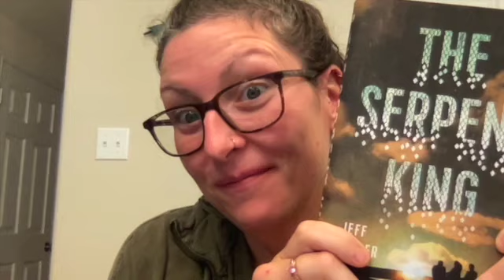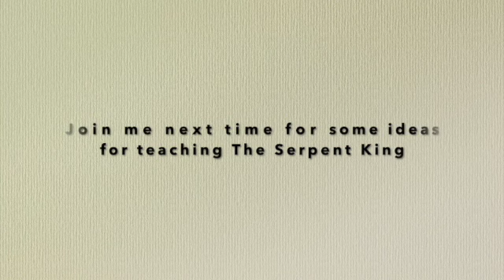Jeff Zentner's The Serpent King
Here, I provide a summary of The Serpent King, discuss its connection to rural experiences, and talk about how it connected to my identity as a rural reader.

Link to ALAN (Assembly on Literature for Adolescents of NCTE) for more details about their annual conference and other helpful stuff.